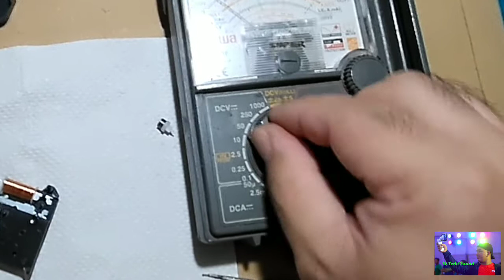Wall Clock Repair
Repair muna tayo ng Wall clock mga paps madali lang to gawin.